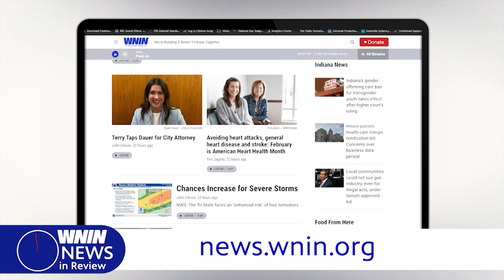News in Review: 02/26/24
Election board rules on ballot decisions, Henderson County Police Chief resigns.